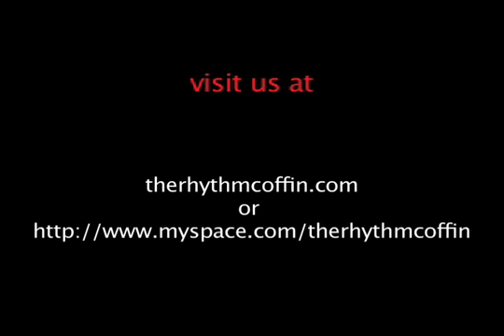The Rhythm Coffin - Monster Rock N' Roll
Our music editted to Mad Monster Party the movie.